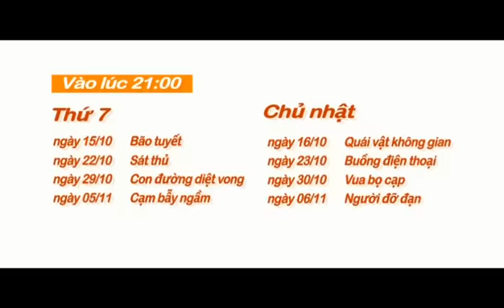TodayTV | Phim Hollywood tháng 10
Loạt phim Hollywood tháng 10vào lúc 21h đầy cảm giác mạnh với chuỗi phim hành động và kinh dị nhân tháng có ngày Halloween:

1. Siêu Nhân Mù -- 21h 1/10/2011

2. Ngày Kinh Hoàng -- 21h 2/10/2011

3. Vua Đường Phố - 21h 8/10/2011

4. Ngày Độc Lập -- 21h 9/10/2011

5. Bão tuyết - 21h 15/10/2011

6. Quái vật không gian -- 21h 16/10/2011

7. Sát thủ -21h  22/10/2011

8. Buổng điện thoại -- 21h 23/10/2011

9.Con đường diệt vong -- 21h 29/10/2011

10. Vua bò cạp -- 21h 30/10/2011